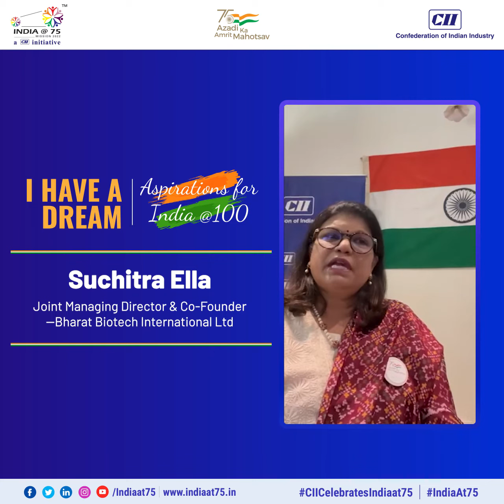Suchitra Ella shares her dream and aspirations for INDIAat100